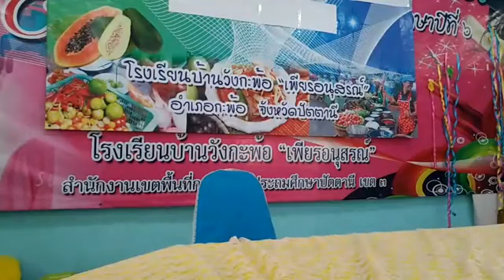ณ.รร. วังกะพ้อ​ 03/09/2018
โดย.บาบอมัง ปอเนาะบือแนราเมาะ